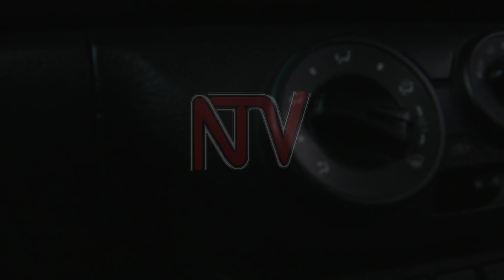Bannamawulire bakwatiddwa nga bakola ogwabwe e Makerere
Bannamawulire basatu bakwatiddwa ku ssetendekero e Makerere bwebabadde bagoberera okwekalakasa kwa abayizi.Kumakya ga leero abayizi abasula mu Lumumba babadde bazzeemu okwekalakaasa nga bawakanya ekyokwongeza ebisale ebitundu 15% eri abayizi abapya buli mwaka okumala emyaka etaano.Polisi etangaazizza n'ekukyokugaana bannamawulire okuddamu okuyingira ettendekero lino okutuusa nga embeera ezze mu nteeko.